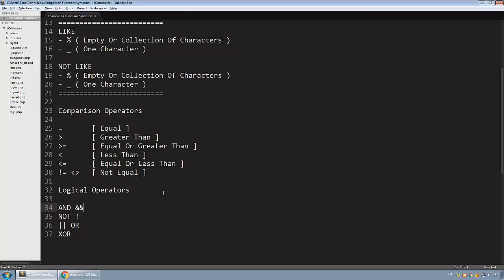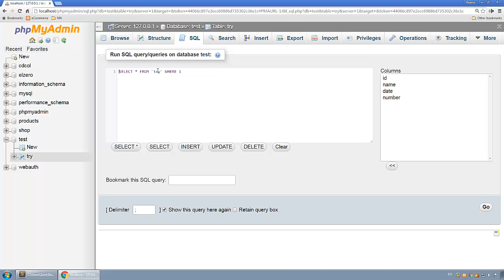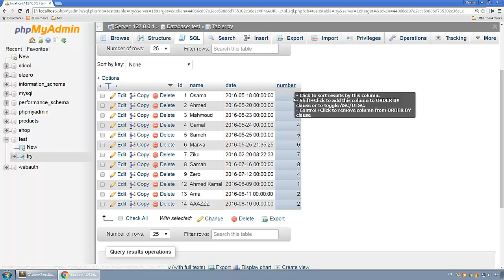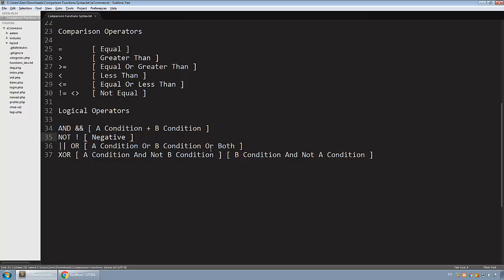Learn MySQL In Arabic #41 - Logical Operators - And, Or, Xor, Not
Logical Operators - And, Or, Xor, Not
AND &&
OR ||
XOR
NOT !